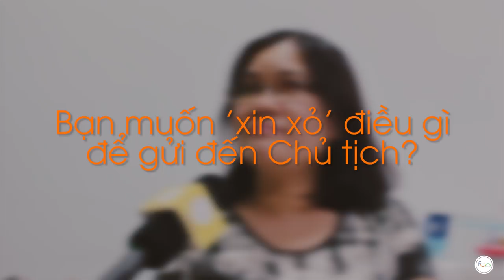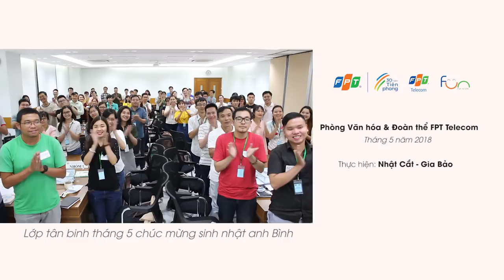Người FPT nói gì về chủ tịch Trương Gia Bình | FIL - FUN is Life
- Lương chủ tịch FPT Trương Gia Bình bao nhiêu?
- Anh Trương Gia Bình sinh ngày nào?
- Anh Bình có về hưu không?

Câu trả lời và nhiều điều thú vị, vô cùng bất ngờ sẽ có trong video.